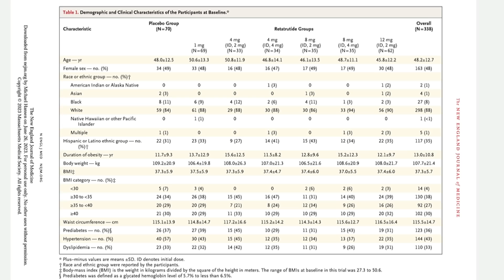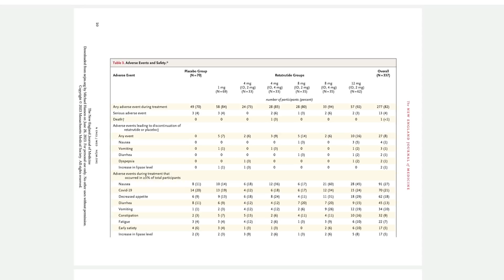NEW weight loss drug BETTER than Mounjaro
An experimental drug from Eli Lilly helped patients with obesity lose an average of 24% of their body weight over 48 weeks on the highest dose in a mid-stage study, the most weight loss seen yet in a new class of drugs that’s revolutionizing the field.

The medicine, called retatrutide, had similar side effects – mainly gastrointestinal in nature – as approved drugs in the class, including Ozempic, Wegovy and Mounjaro, researchers reported in a study, funded by Lilly, published Monday in the New England Journal of Medicine. The results were also presented at the American Diabetes Association conference in San Diego.